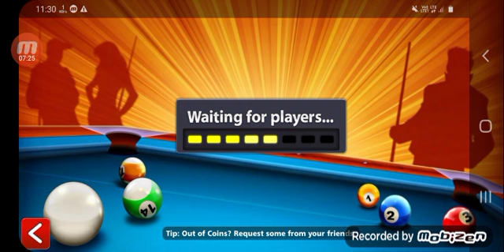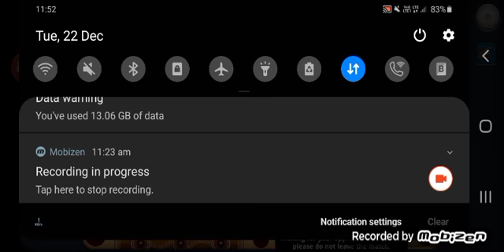8 BALL POOL GAMEPLAY AB FF. GAMEPLAY VIDEO